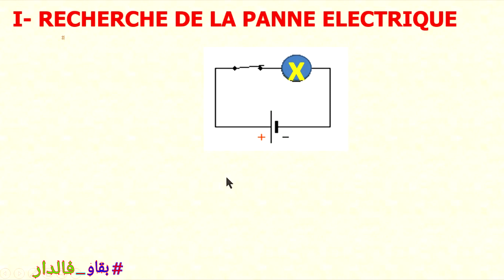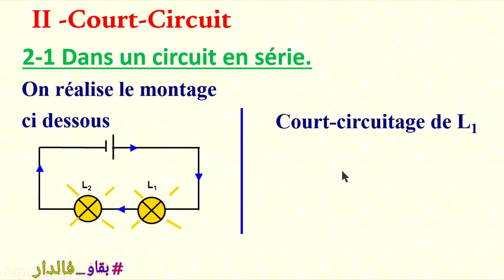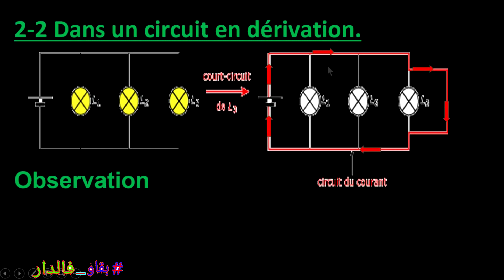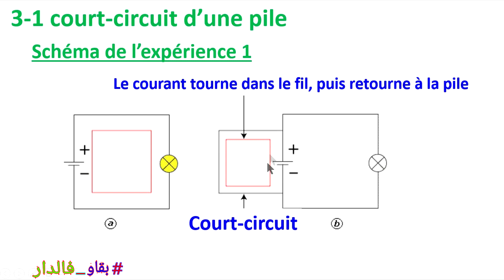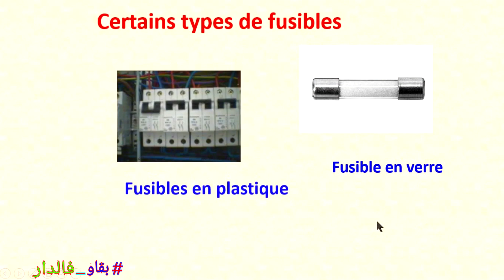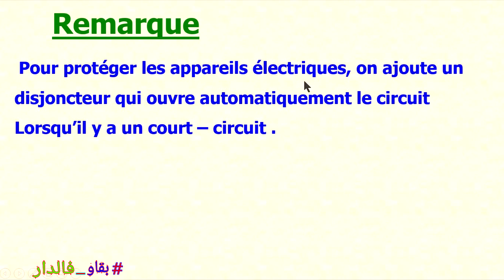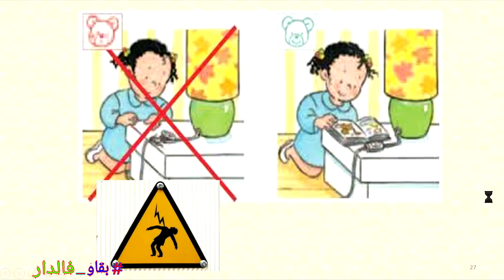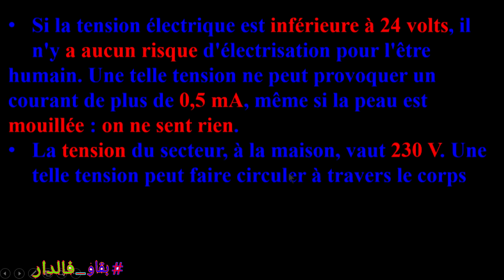Prévention des dangers du courant électrique (première année collège biof)